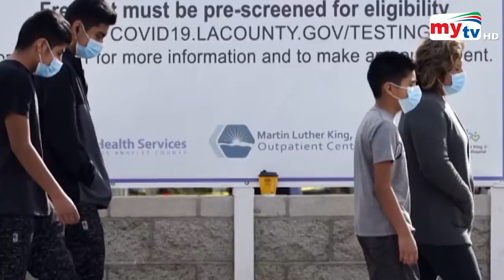এক কবুতর নিয়ে বিপাকে পুরো অস্ট্রেলিয়া ! | Australia | Bangla News | Mytv News